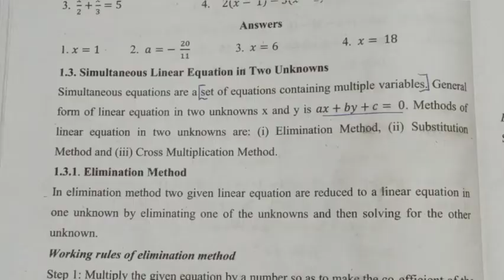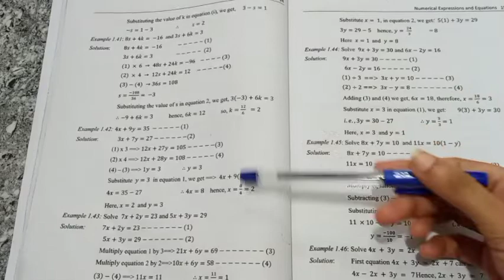Calicut university |3rd sem| Bcom |BBA| Basic numerical method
Basic numerical method
Simultaneous Linear equations two unknown